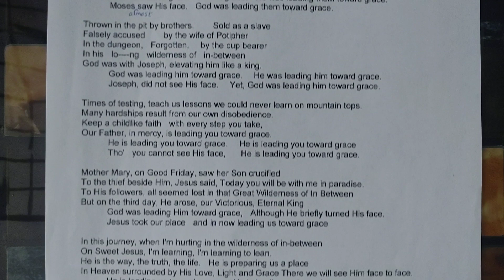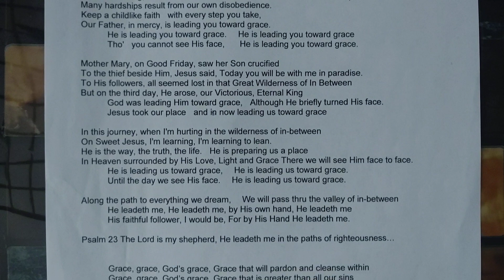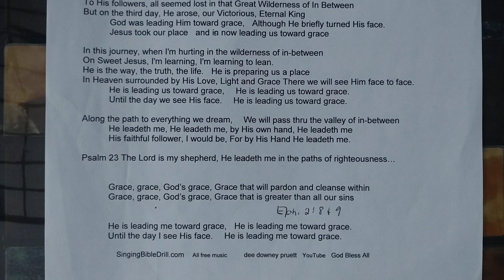Wilderness of In-Between by dee downey pruett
Thanking God for carrying me thru the Wilderness of In-Between and leading me toward His Grace 🙏 Words and Music by dee downey pruett. Welcome to improve and share 🎶 God Bless 💕